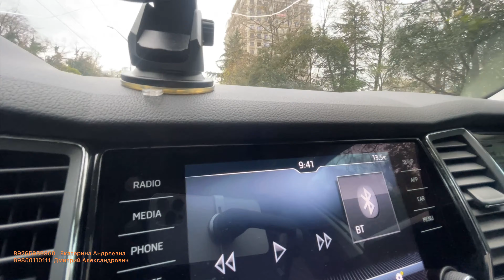Один день из жизни Андреевны в Сочи !